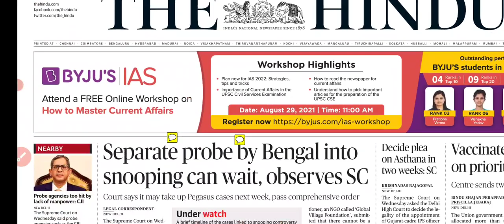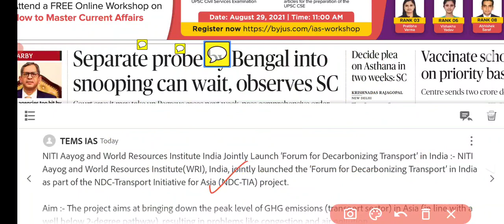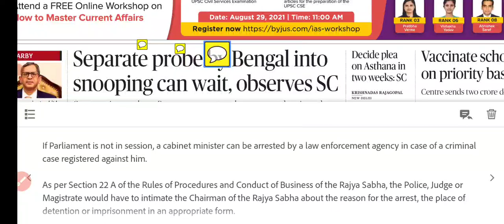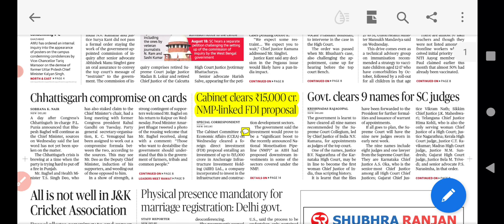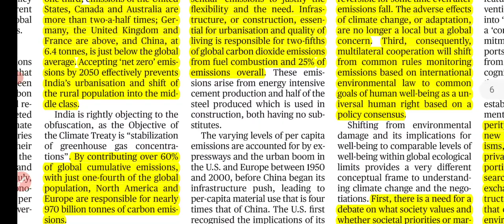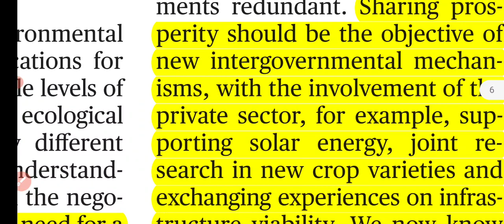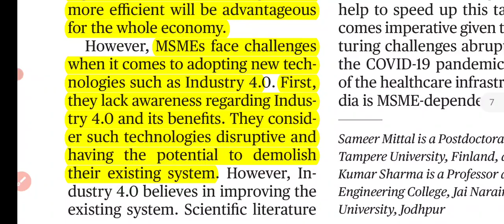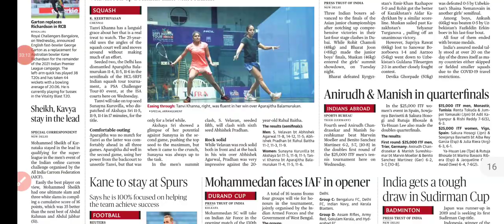26th August 2021 The Hindu Newspaper Analysis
00:00 Introduction
00:45 Prelims Objective questions
03:45 Mains Question's
04:46 Prelims Specific News Items
14:14 Editorials of the day
28:50 World/Economy News